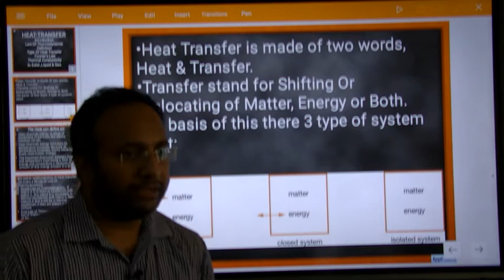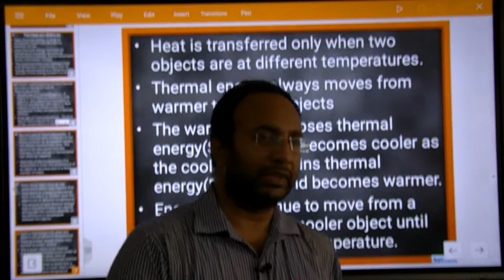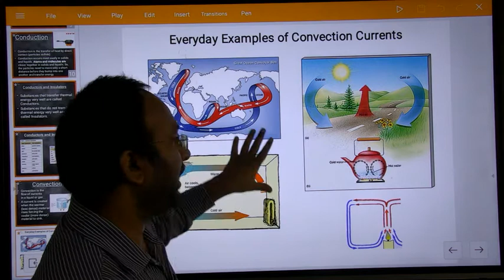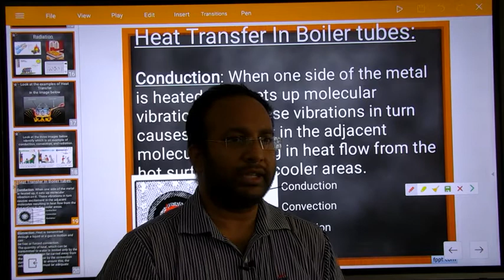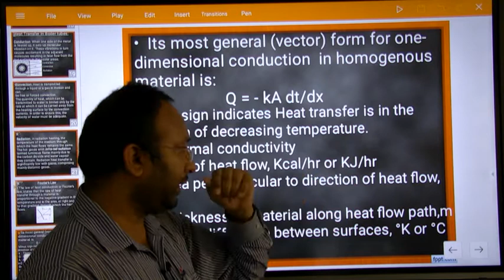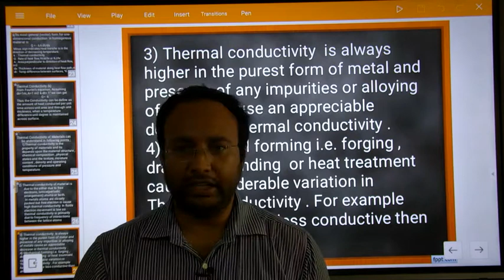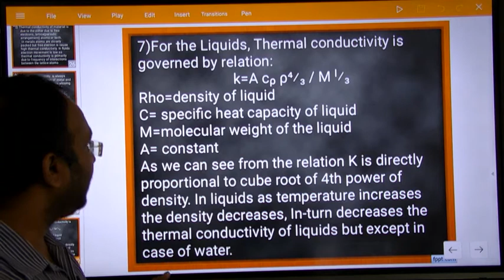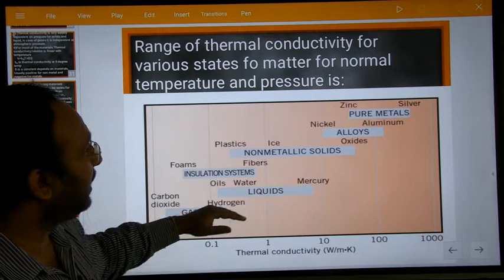Heat Transfer | By Mr. Gorakh Ashutosh Sir | JSW Energy (Barmer) Ltd